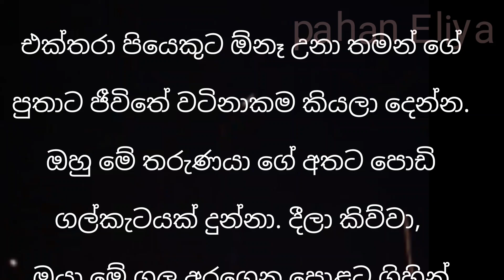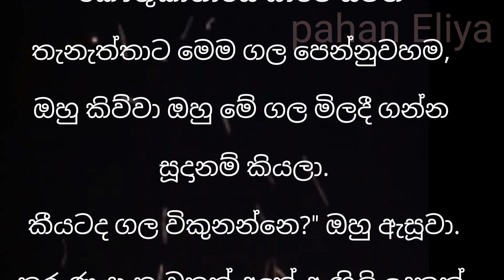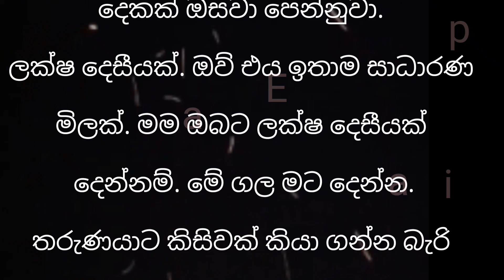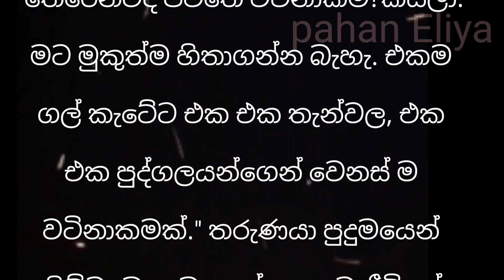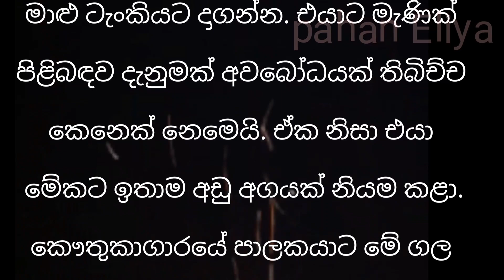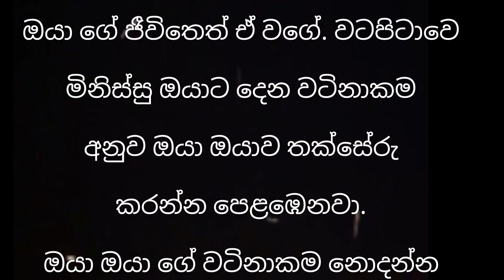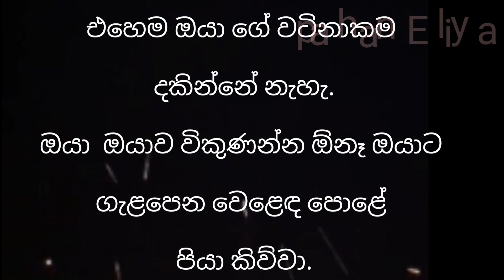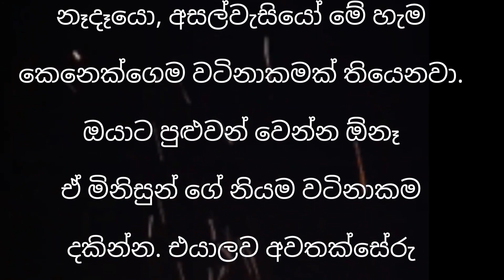ගලක වටිනාකම මිනිස්සු මනින හැටි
හැමෝම එන්න